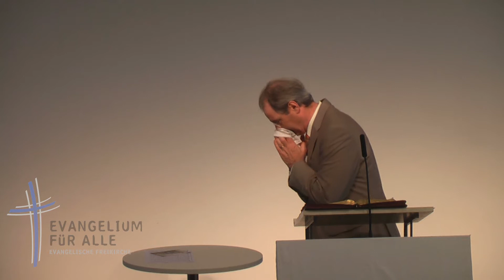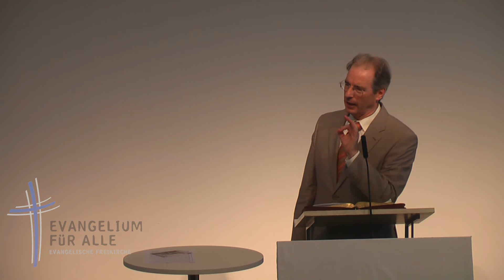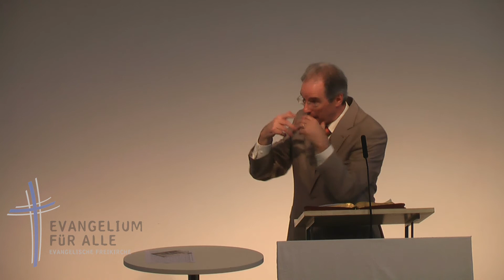Daniel 6. | Michael Happle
Interpret: Michael Happle
Predigtthema: Daniel 6
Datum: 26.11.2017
EfA Stuttgart
Kopien oder Auszüge sind ohne Genehmigung des Kanalinhabers (EfA Stuttgart) nicht gestattet.